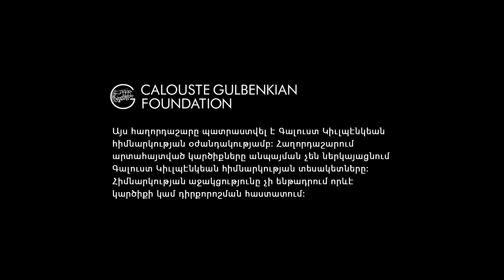Սփյուռք #9. Ինտեգրում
«Սփյուռք» հեռուստանախագծի հերթական հաղորդումը նվիրված է սփյուռքում համայնքների ինտեգրմանը, այն հարցերին, թե ինչ հանգամանքներով է պայմանավորված սփյուռքյան ինտեգրման ընթացքը, որ դեպքում այն կարող է համարվել հաջողված, և ինչ դեր ունի ինքնության գործոնը: